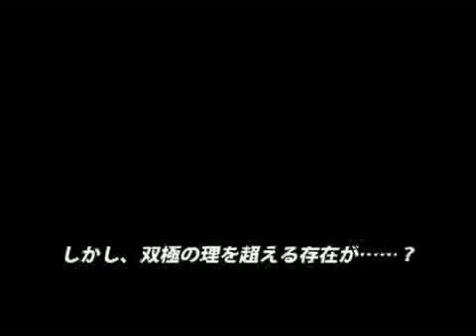SOUL CALIBUR IV: DARTH VADER HQ Promo (1m30s)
SOUL CALIBUR IV
Release Date: June 2008

ソウルキャリバー IV プロモーションムービー: ダース・ベイダー
発売日：2008年夏を予定